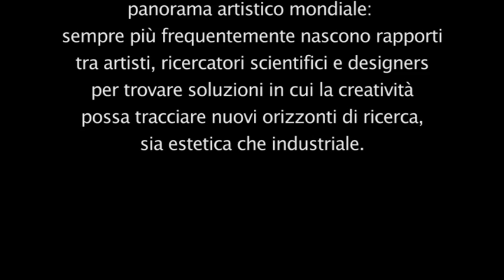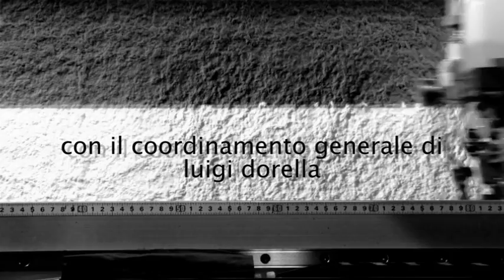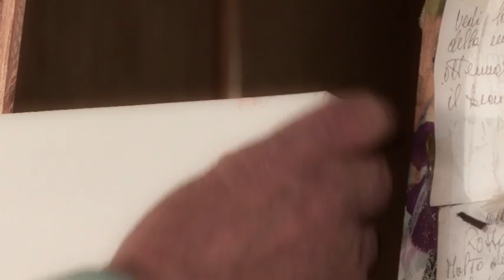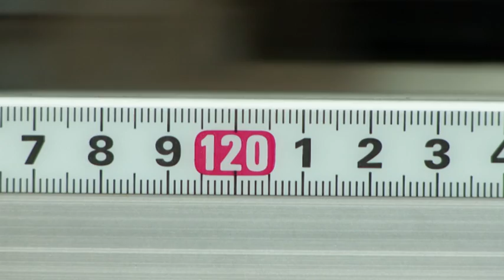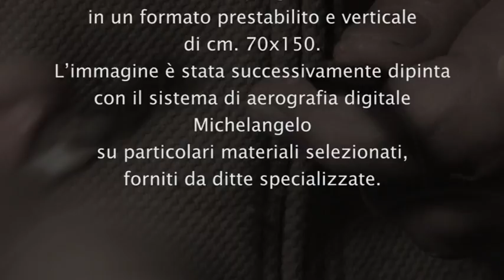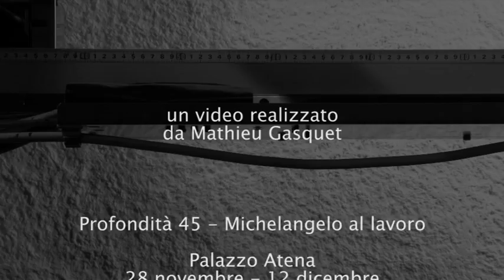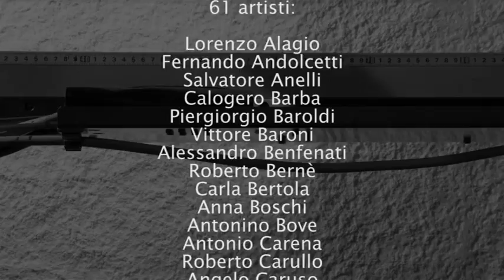Michelangelo | L' Aerografia Digitale 1/3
Ghelco nasce nel 1993 per la distribuzione del sistema Michelangelo nel mercato Italiano.
Già 20 anni fa era possibile stampare direttamente su qualsiasi superficie per mezzo di una testa aerografica digitale (CMYN) ottenendo 16 milioni di tonalità colore.
Ghelco è in grado di fornire sistemi rigenerati a prezzi molto interessanti per i settori della carrozzeria, architettura e design.